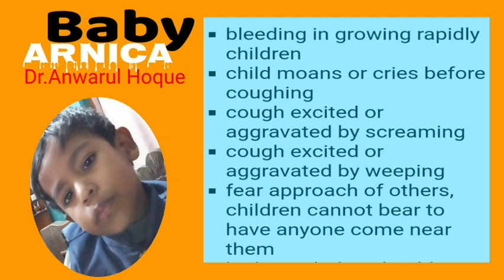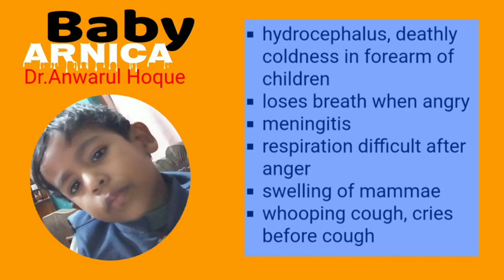Arnica Baby by Dr.Anwarul Hoque.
Magrahat
South 24 Parganas
West Bengal
India
Pin 743355